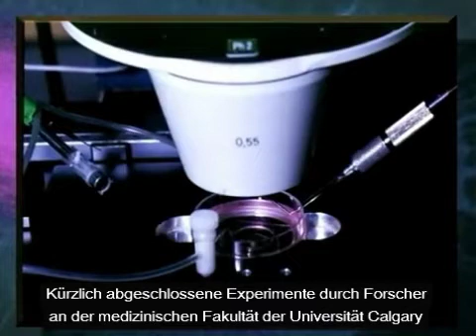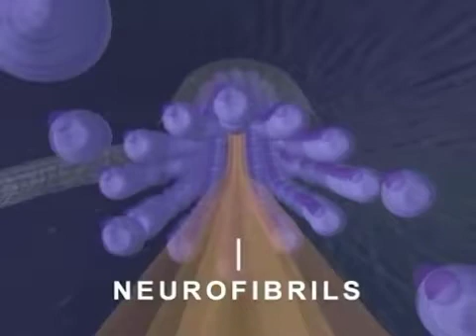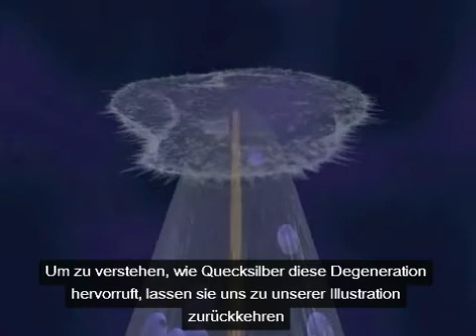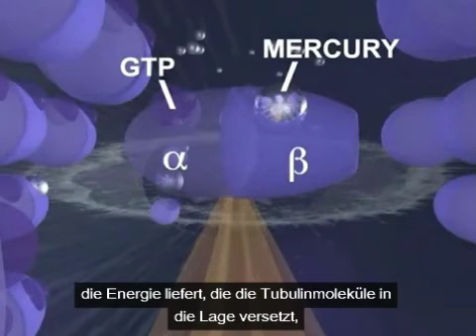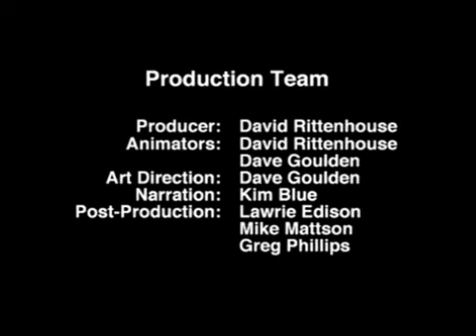01 - Quecksilbervergiftung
01 - Quecksilbervergiftung